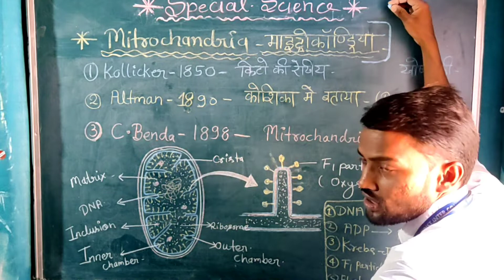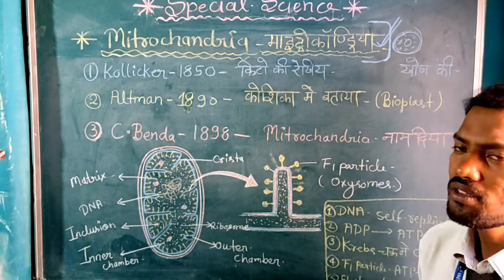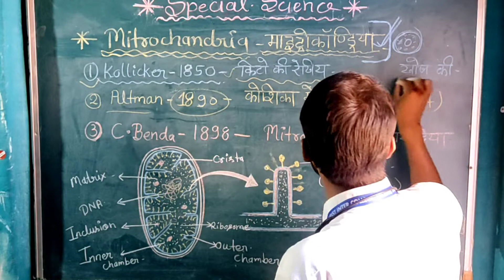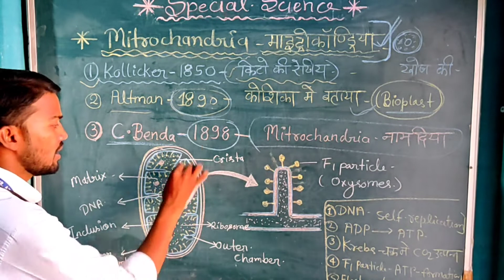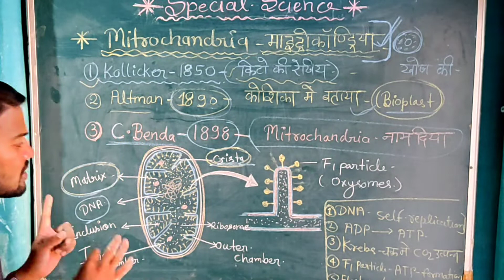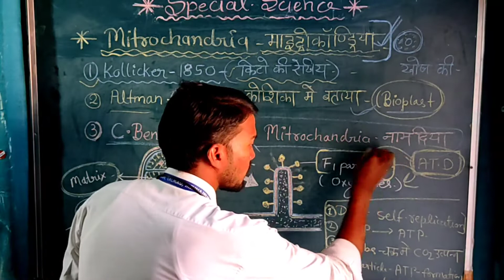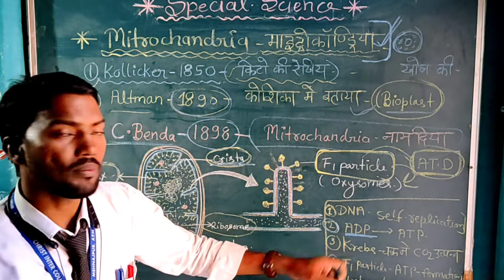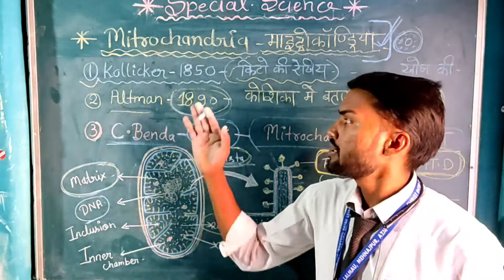mitochondria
mitochondrial by rakesh sir